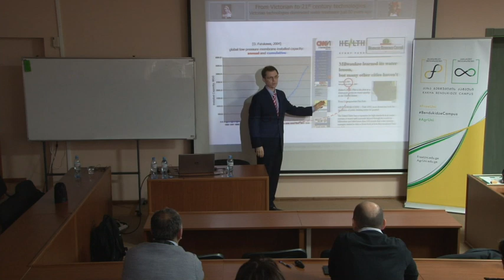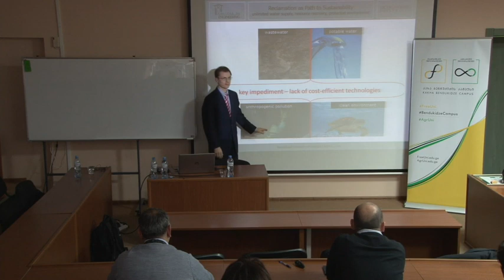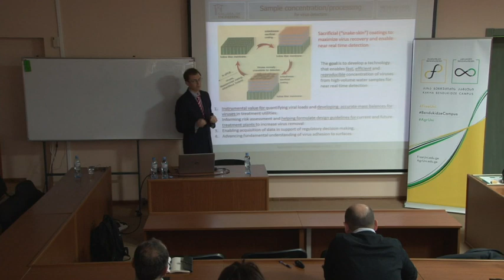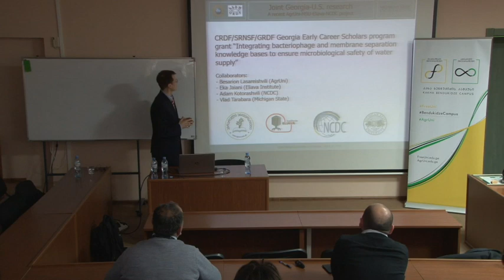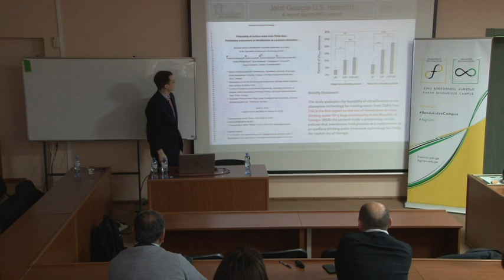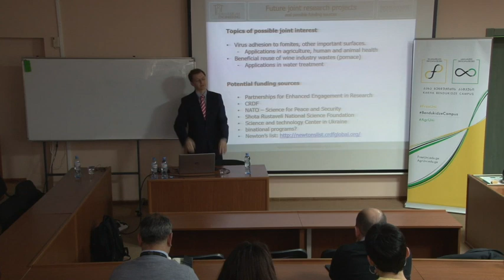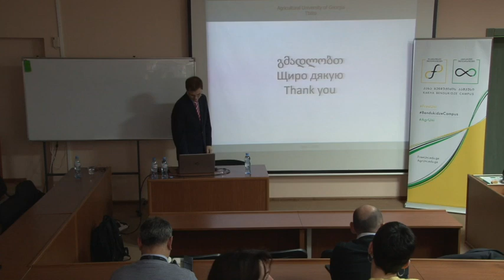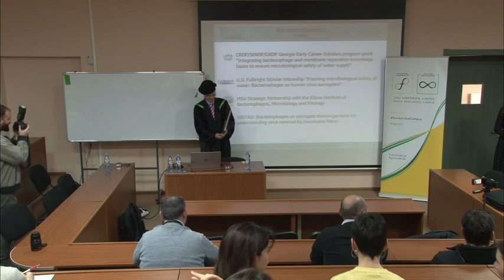Vlad Tarabara - "Environmental engineering solutions for safe and sustainable water supply"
Vlad Tarabara, PHD,  Department of Civil and Environmental Engineering
2019